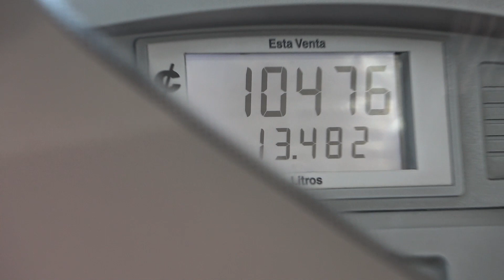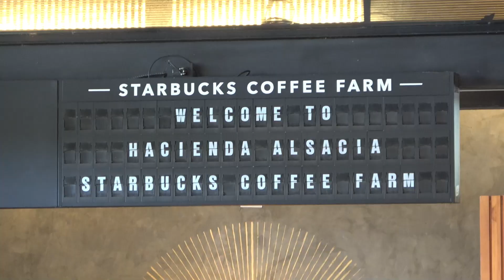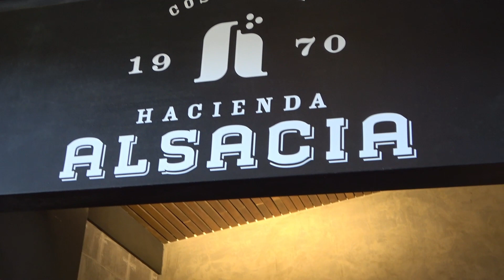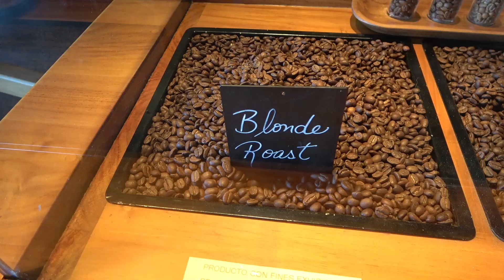周末女儿、女婿陪爸妈星巴克农场喝咖啡 Starbucks LAB FARM ALSACIA Costa Rica